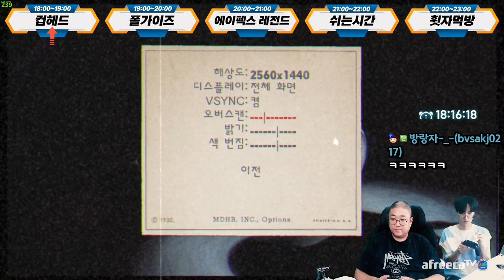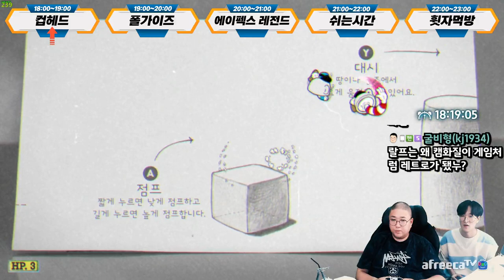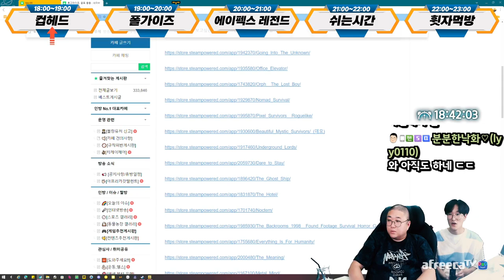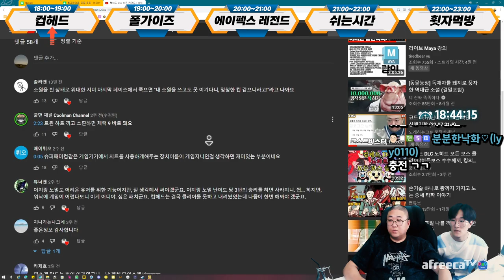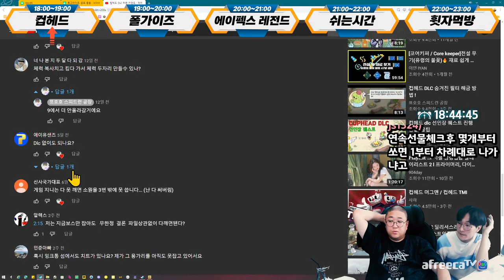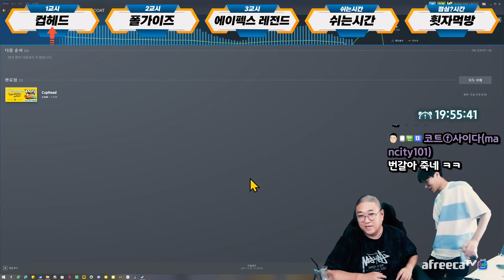엄청어려운게임! 컵헤드 신규 DLC 출시!! (22.07.28-3)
[음원출처]